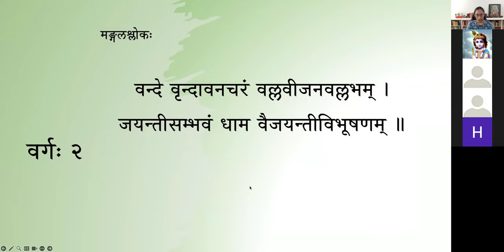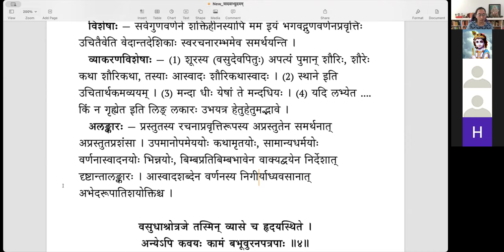यादवाभ्युदयम् (English) - Sarga 1 - Lesson 2 - Slokas 3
Lesson 2 - Slokas 3
वर्गः २ - कविप्रस्तावः

शक्त्या शौरिकथास्वादः स्थाने मन्दधियामपि ।
अमृतं यदि लभ्येत किं न गृह्येत मानवैः ॥३॥